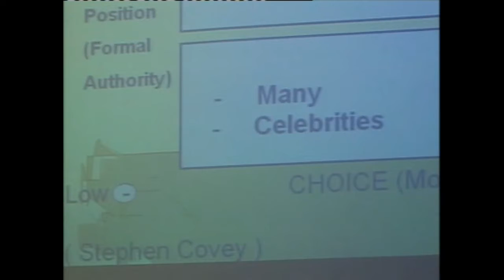Professor Y. K. Bhushan's speech on the occasion of Dr. V. N. Bedekar Memorial Day Lecture 2006